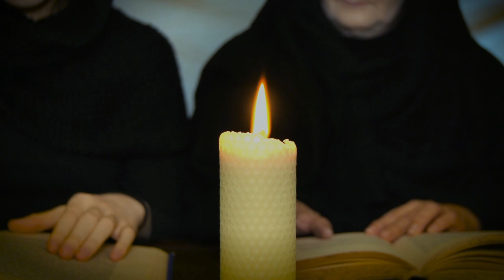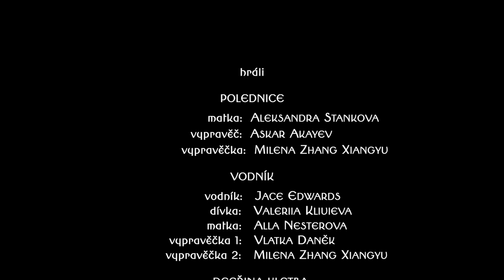Balady z Kytice K.J. Erbena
Balady Karla Jaromíra Erbena Polednice, Vodník, Dceřina kletba a Svatební košile v podání studentů bohemistiky pro cizince Filozofické fakulty UK. Kromě českých titulků jsou k dispozici překlady Erbenových veršů do angličtiny, bulharštiny, čínštiny, chorvatštiny, japonštiny, němčiny, ruštiny a ukrajinštiny.
(Volba titulků se provádí přes ozubené kolečko v pravém dolním rohu obrazovky.)

Ballads by Karel Jaromír Erben presented by students of Czech as a foreign language at Charles University, Prague. Besides Czech subtitles, translations of Erben's verses into English, Bulgarian, Chinese, Croatian, Japanese, German, Russian and Ukrainian are available.
(Select the language of the captions through the gear wheel in the lower right corner.)

Pedagogické vedení
Ilona Starý Kořánová

Režie
Martina Frejová Krátká

Kamera
Edita Kainrathová

Střih
Anagha Anand

Masky, kostýmy
Aleksandra Stankova

Hudba
Valeriia Kliuieva
Tetiana Solomadina